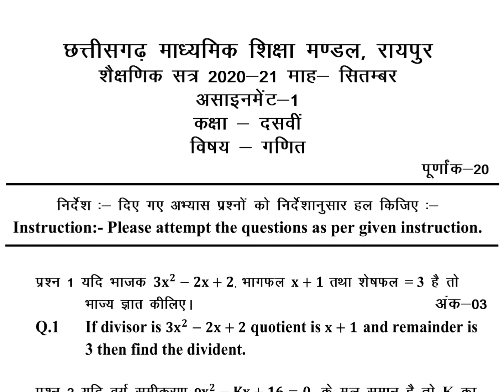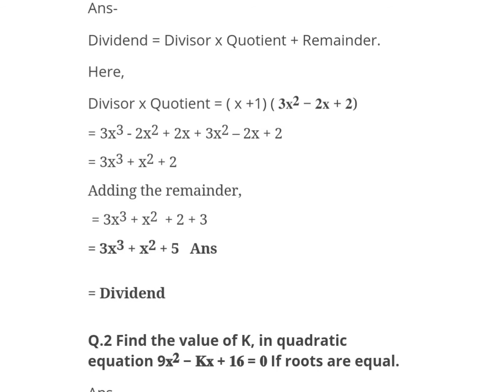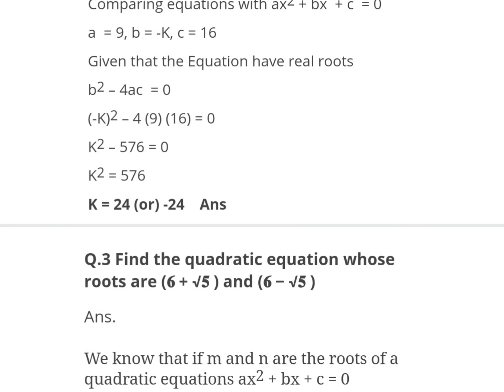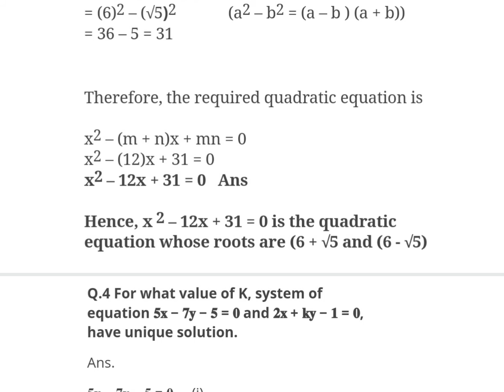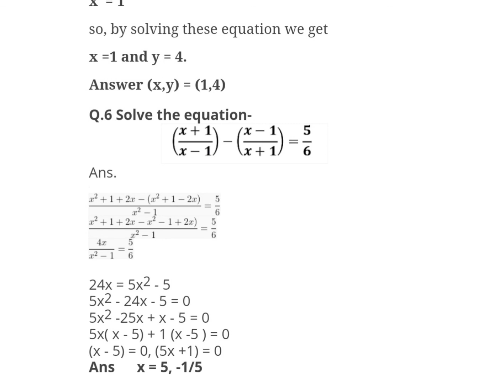CGBSE 10th Math Assignment Solution 2021 | CG Board Math Assignment Solved 2021